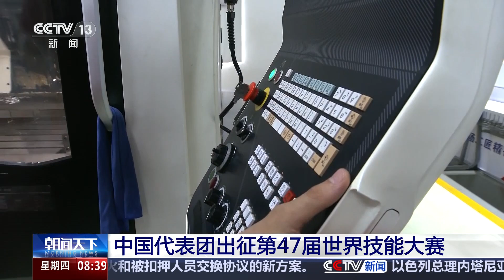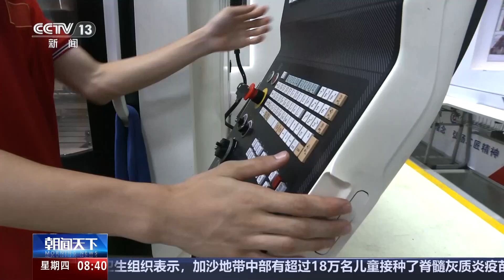[朝闻天下]中国代表团出征第47届世界技能大赛|新闻来了 News Daily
中国代表团出征第47届世界技能大赛。